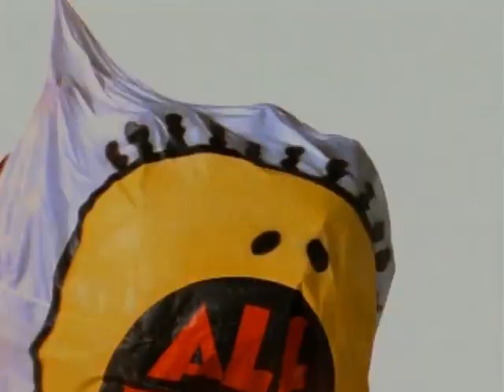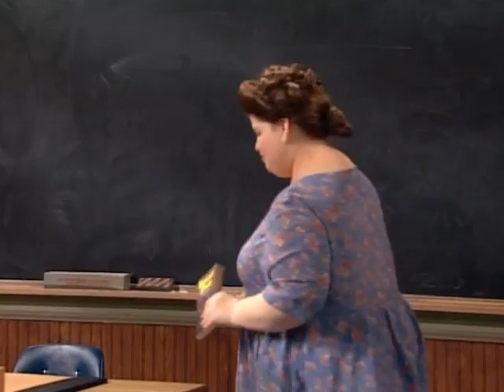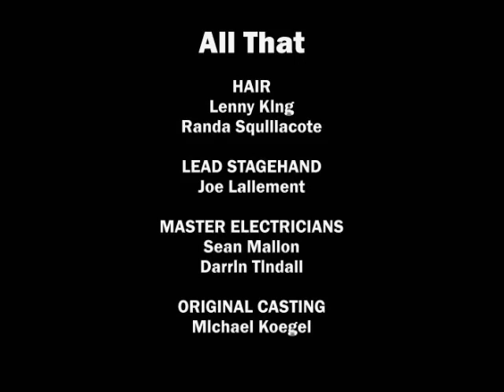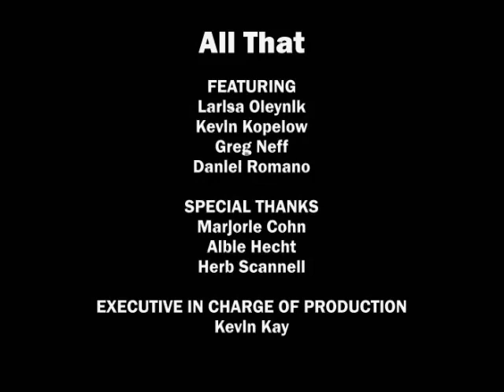All That 2x03 | Larisa Oleynik/Da Brat